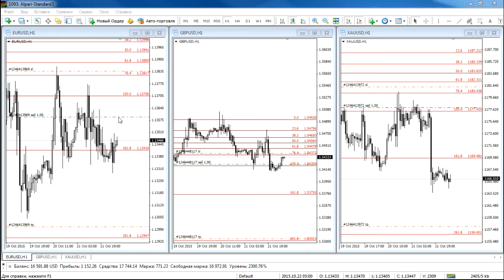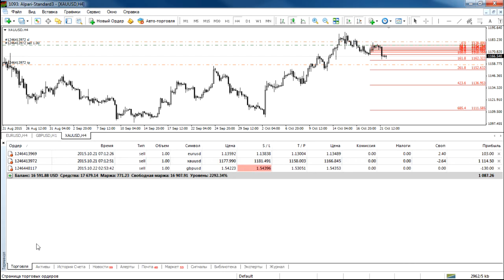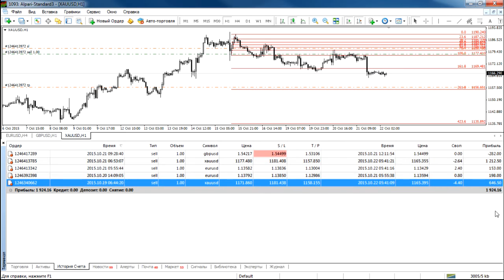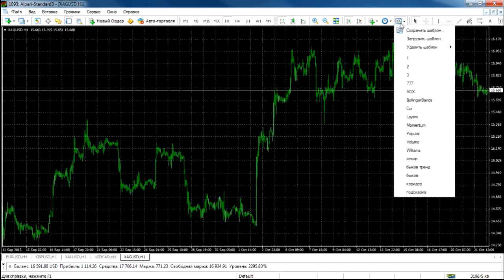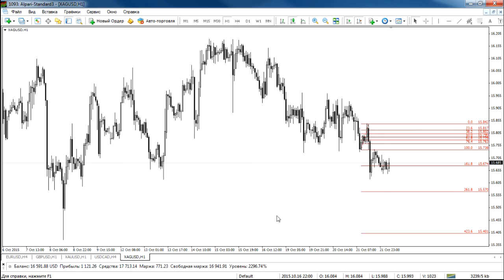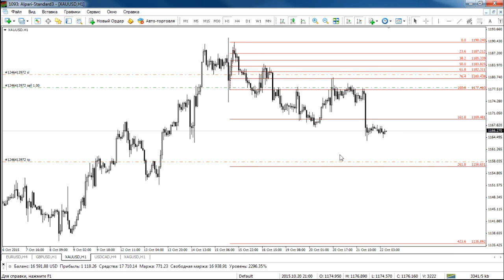Утренний обзор валютного рынка для эффективной торговли от 22.10.2015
Вебинар проводил: Ведущий финансовый эксперт, преподаватель официального партнёра компании Альпари в г.Алмата, Тулеген Уразалиев.

Цель курса — проанализировать текущую ситуацию на валютном рынке. Данный курс будет полезен трейдерам, торгующим внутри дня.

На занятии будут рассмотрены следующие темы:

Обзор ситуации по следующим валютным парам: GBPUSD, EURUSD, XAUUSD. Для анализа мы будем использовать уровни Фибоначчи, ордера Stop Loss и Take Profit.
Определение потенциальных точек входа в рынок.

Источник: alpari.ru, «Утренний обзор валютного рынка для эффективной торговли».